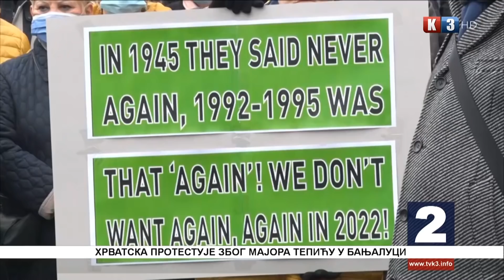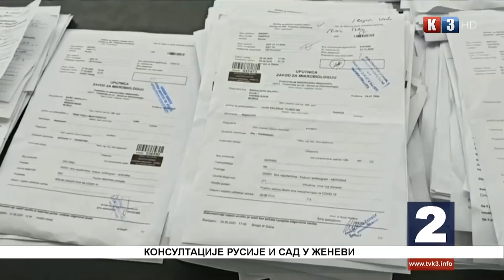NOVOSTI TV K3 - 10. 01. 2021.